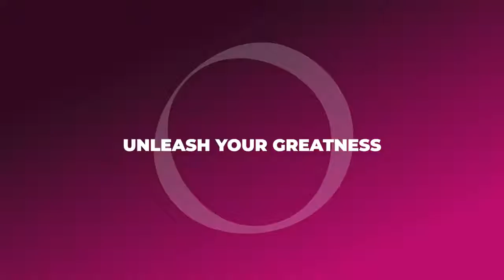Inner Goddess Retreat 2021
Experience a retreat unlike any other where we blend abundant goddess rituals with business strategies to take you to your multiple 7 figure business.

DISCOVER and EXPERIENCE the HIDDEN SHIFT that is required for your next level of greatness.

LEARN to play on the spectrum of life experience from masculine to feminine and everything in between.

BE GUIDED by Multiple 7 figure Entrepreneurs that are living, breathing, the embodiment of Abundant Health, Wealth, and everything in between. Collectively generated over 25 million + in sales, featured in major media for doing potent work that heals the world.